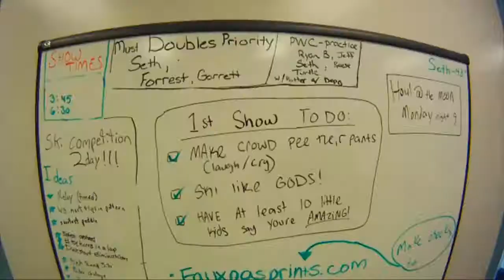SW Ski Team 2012 Punching in a Dream